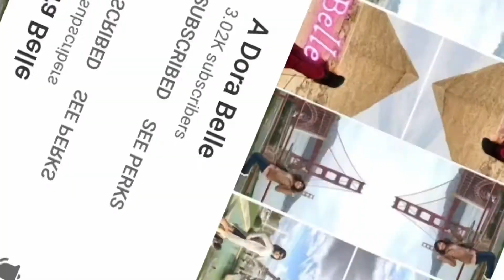1yr as a HOF MEMBERS | Thank you so much I Batch 1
We are Grateful &

12 months as a HOF Member..
@A Dora Belle
@i GAB u
@Mymy Haron
@Babeslyn’s Kitchen
@bahagharing lexie

Maraming Salamat po sa patuloy nyong pag tangkilik at Suporta sa aming Channel.

More power and God bless you more!